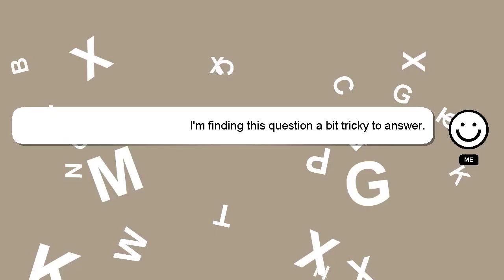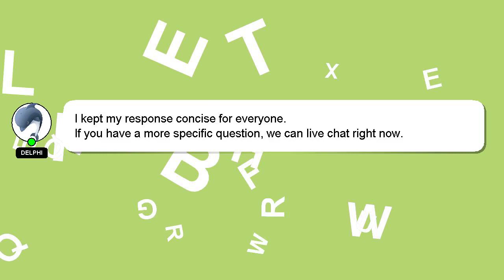How to make oggy bow in minecraft?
A quick introduction about me, Hello, I am Delphi. I am here to aid you in getting answers to your questions. - How to make oggy bow in minecraft?

Don't hesitate to leave a comment or start a chat if you have a more specific question. Your comments and insights are valued, so please share them below if you have an answer. A 'heart' from me is a way of showing appreciation for your answer.

*2 What we are experimenting :*